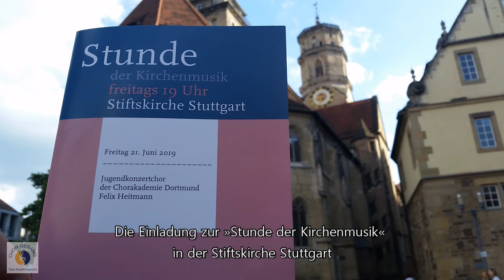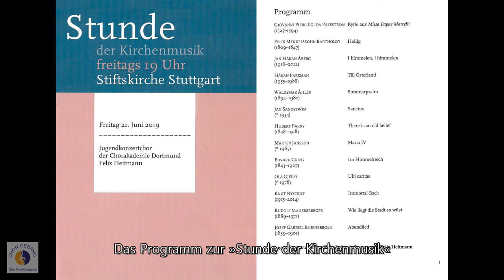Der Jugendkonzertchor der Chorakademie Dortmund zu Gast in der »Stunde der Kirchenmusik«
Der Jugendkonzertchor der Chorakademie Dortmund zu Gast in der »Stunde der Kirchenmusik« der Stiftsmusik Stuttgart in der Stiftskirche Stuttgart am 21. Juni 2019.

00:00 | "I himmelen, i himmelen" Jan Håkan Åberg (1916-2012)
03:32 | Interview Felix Heitmann
10:23 | "Till Österland" Håkan Parkman (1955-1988)

Der Jugendkonzertchor der Chorakademie Dortmund unter der Leitung von Felix Heitmann präsentierte bei der »Stunde der Kirchenmusik« feinste a-cappella-Chormusik aus ganz Europa. Der inhaltliche Schwerpunkt des Konzerts in der Stuttgart Die Stiftskirche lag auf sphärischen und meditativen Kompositionen skandinavischer Komponisten des 20. und 21. Jahrhunderts. So erklang unter anderem die hymnisch-choralhafte Psalmvertonung "I himmelen, i himmelen" des Schweden Jan Hakan Åberg. Darüber hinaus erwarteten die Zuhörer mit Werken von Jan Sandström, Knut Nystedt, Håkan Parkman, Edvard Grieg, Ola Gjeilo, Waldemar Åhlen und Mårten Jansson viele weitere sinnliche Klangerlebnisse voller nordischer Emotionalität, ganz zur Freude der Stiftsmusik Stuttgart und Kay Johannsen.

Eingerahmt wurde das Konzertprogramm von äußerst klangschönen Werken von Komponisten aus Deutschland, England und den USA. Neben beliebten Werken der deutschen Romantik, Auszügen aus Felix Mendelssohn Bartholdys klangprächtiger "Deutscher Liturgie" und die hochdramatische Trauermotette "Wie liegt die Stadt so wüst" von Rudolf Mauersberger, präsentierte der Jugendkonzertchor wunderbare Klangwelten der Renaissance mit Auszügen aus Giovanni Pierluigi da Palestrinas "Missa Papae Marcelli". Die englischsprachige Kompositionen von Hubert Parry "There is an old belief" rundete das vielfältige Programm ab.

Die Chorakademie Dortmund ist Europas größte Singschule – mit rund tausend Mitgliedern in 30 Chören vom Mädchen- oder Knabenchor bis zum sinfonischen Chor. Eine der erfolgreichsten Formationen der verdienten Institution ist der Jugendkonzertchor, der beim Deutschen Chorwettbewerb in Freiburg als Sieger seiner Kategorie aus dem Rennen ging – obwohl er mit einem Durchschnittsalter von gut 15 Jahren zu den jüngsten der elf teilnehmenden Jugendchöre zählte. Chorgründer Felix Heitmann versteht es, die mitreißende jugendliche Begeisterung der rund 40 besonders begabten, gut ausgebildeten Sänger*innen zu einem außergewöhnlichen Chorklang zu verbinden: Willkommen beim Stunde-Debut!

© CHOR GESANG - Das Musikmagazin (2019)
mit freundlicher Genehmigung des Jugendkonzertchor der Chorakademie Dortmund